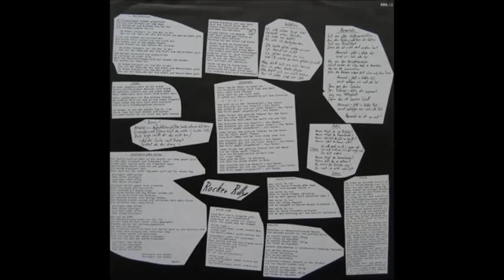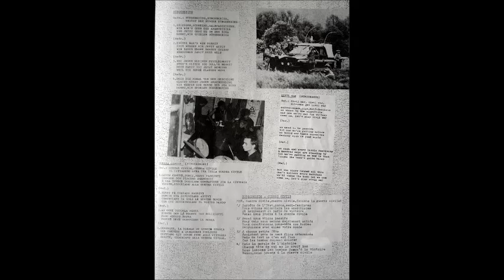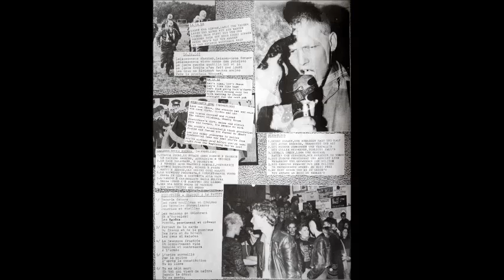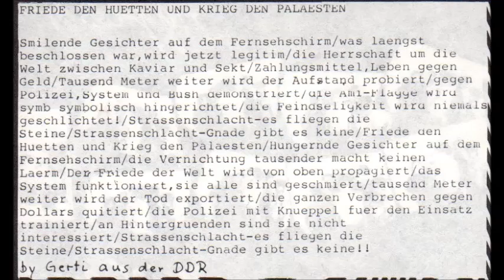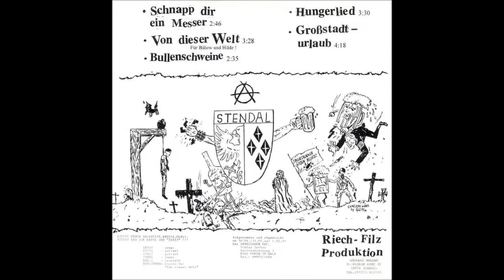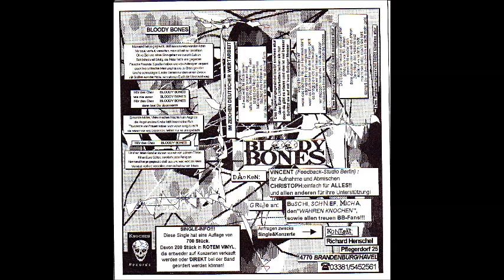german punk compilation 80-90's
80ies SITE
CHAOS Z - KRIEG (1982)
ZSD - BULLENSTAAT BRD (1981)
L'ATTENTAT - SAG WO STEHST DU (1987)
SCHLEIM KEIM - KRIEGE MACHEN MENSCHEN (198?)
TIN CAN ARMY - GUTEN MORGEN BRD (1983)
DUNKLE TAGE - AUF DIE GESUNDHEIT (1986)
AUSBRUCH - DEUTSCHLAND BRENNT (1985)
PARANIOA - KID PUNX VERPISST EUCH! (1985)
ABFALLBESEITIGUNG - MEINE GESCHICHTE (1986)
ABRAUM - RADAUBRüDER (1988)
KEINE HAFTUNG - NUR HALBES - NICHTS GANZES (1986)
DIE AUSGEBOMTEN - BETONMONOTONIE (1984)
ALPTRAUM GMBH - FRIEDE DEN HüTTEN (1989)
90ies SITE
HELMUT KOHL O-TON
VEITZTANZ - KALTE KRIEGER (1991)
SONNBRILLE - SCHLEIMSCHEISSER ( 1992)
LAZY BONES - BULLENSCHWEINE (1993)
BLOODY BONES - SCHEISS WELT (1994)
TONNENSTURZ - ICH WEISS WAS ICH SAGE (1994)
ANTIBIOTIKA - MEINE TRAUME (1993)
TETRA VINYL - WARHEAD (1997)
PESTPOCKEN - FREIHEIT ODER TOD (1998)
BIZAR - CHAOSTAGE (1996)
B-KLOPPT - DEUTSCHLAND (1995)
ZUSAMMENROTTUNG - GERMANIA (1991)